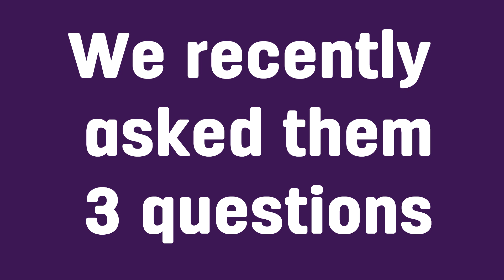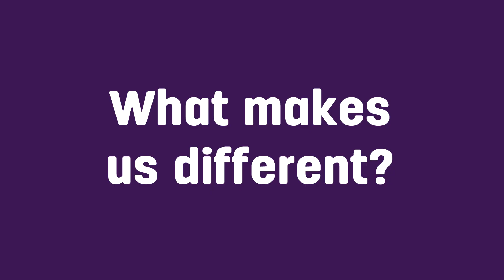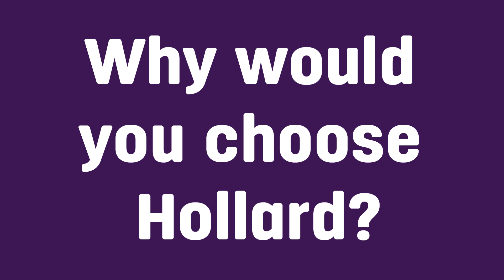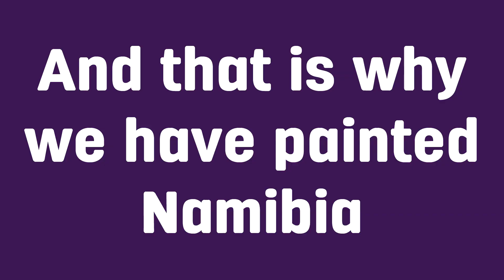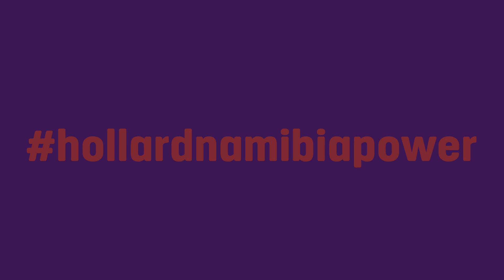Hollard Namibia Staff Video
About the culture of Hollard Namibia